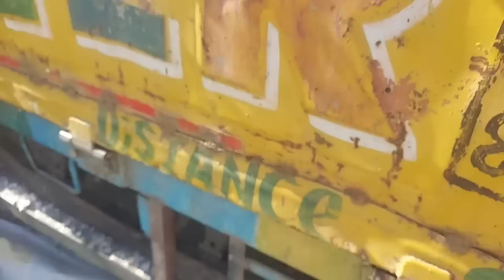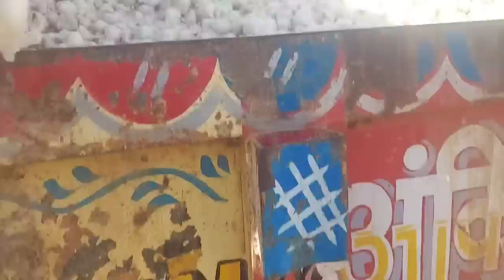New garlic नीमच मंडी का भाव 24-02-23नई ऊटी लहसुन,New garlic Nimach mandi bhav,garlic bhav,new Garlic